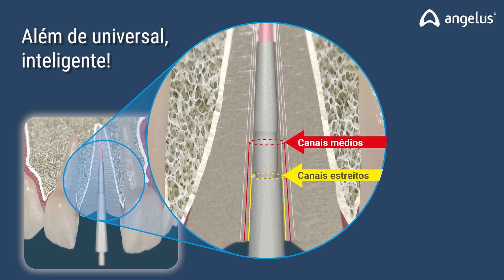Splendor Universal: Para canais estreitos, médios e amplos